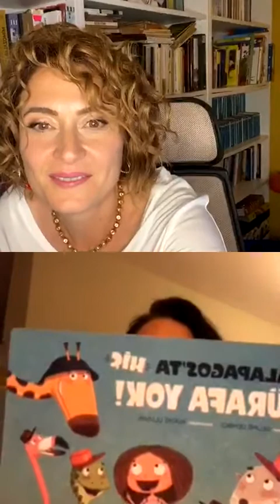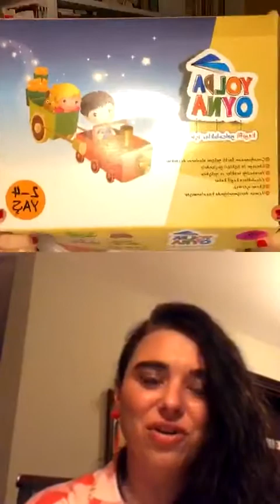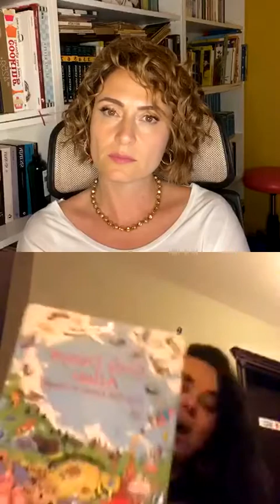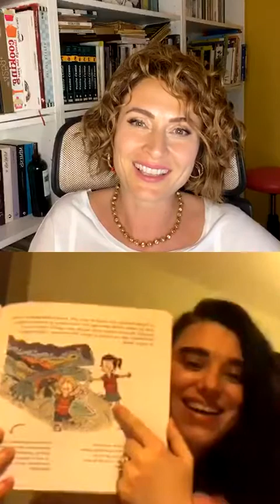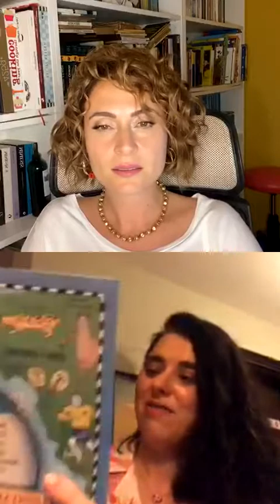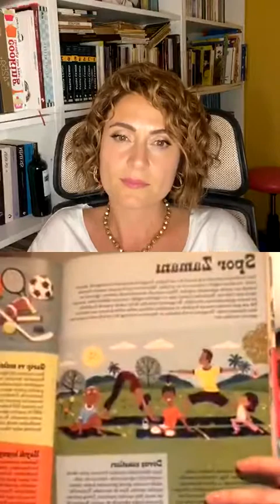Ceyda Düvenci, Bu defa seyahat ile ilgili çocuk kitaplarını konuştuk...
@ozgelokmanhekim bizi çocuk kitaplarında dünya yolculuğuna çıkardı... 😍